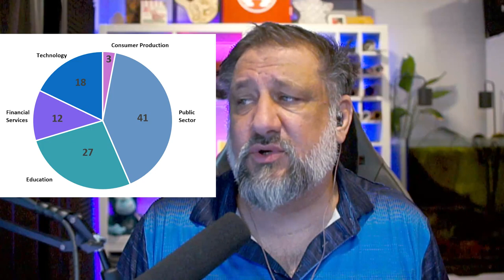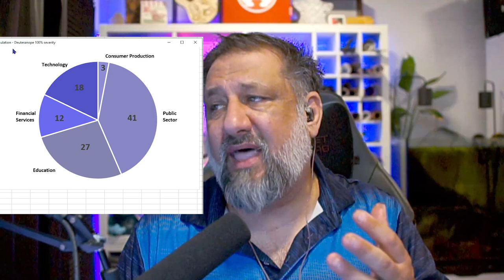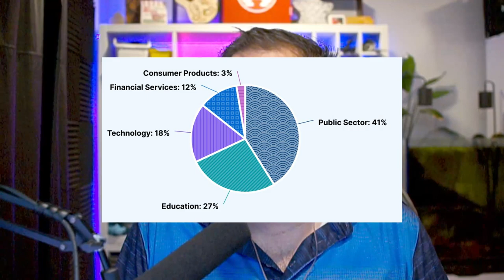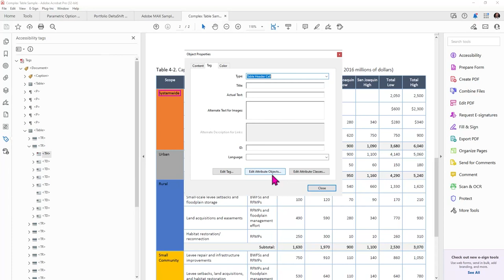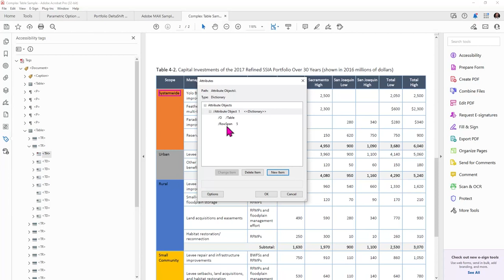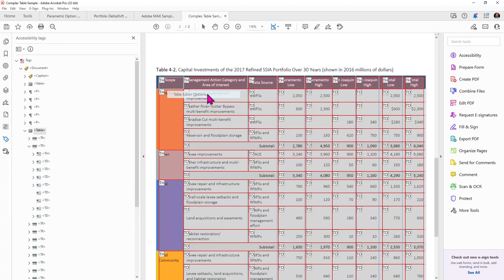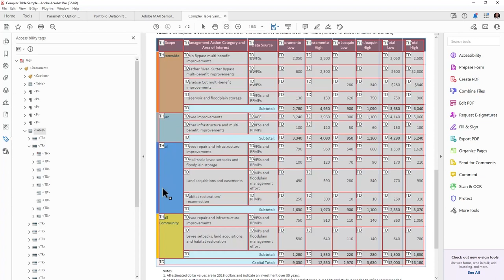Accessible Pie Charts: Can they be TOO accessible?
Chad and Dax take this session to talk about the possibility of having too much accessibility in the form of multiple patterns in pie charts. They discuss the merits of several approaches to making pie charts visually more accessible. Stick around to hear they give out some secret sauce in troubleshooting tables that just dont seem to want to pass accessibility. Their tip might just save you hours of needlessly hunting for the mislabeled property. Oh，and if you want to skip the koi pond banter, skip ahead 7 minutes.